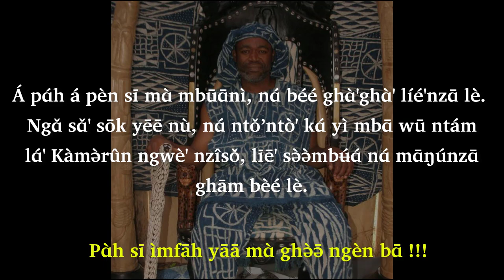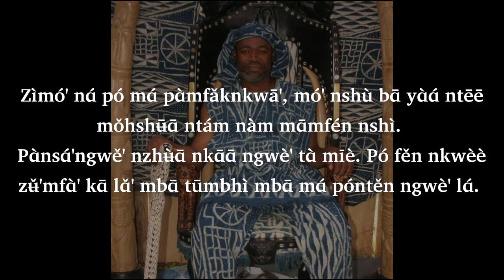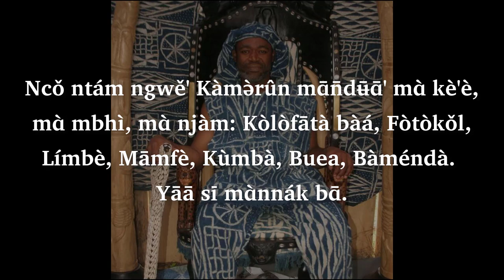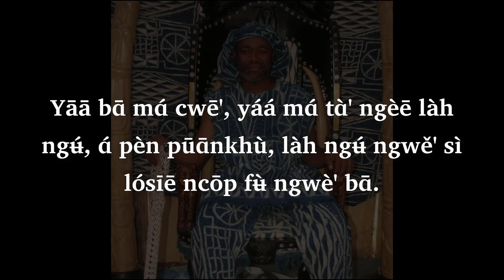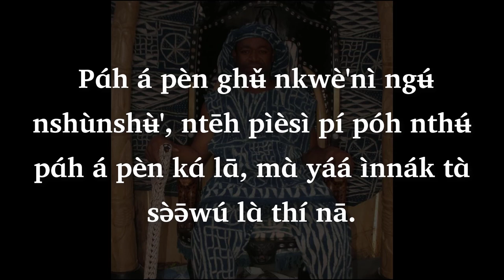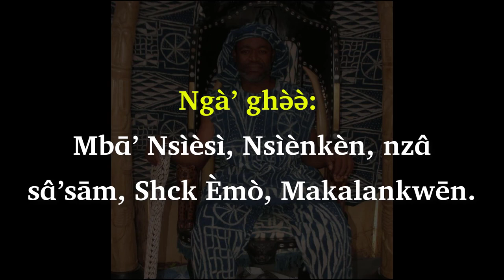Podcast Nufi (Comprehension Orale): ɑ́ pèn cō' tɑ̀' Mīā Mfî'kè'è: Pěn yá' zhǐ zēn zǐ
*ɑ́ pèn cō' tɑ̀' Mīā Mfî'kè'è: Pěn yá' zhǐ zēn zǐ*
*Yū'mbə̄ə̄ !!!* Pɑ̀h sī mɑ̀ ncáh yū'ntōk lè mɑ́ nzɑ̄ mbí'tūmɑ́ pɑ̌h nɑ́ nǔ nkhʉ̌nkhʉ̀ bɑ̄. Pɑ̌h séè lè mɑ̄nsíénsí mɑ́ ndɑ̌' ghə̀ə̄lɑ̄', mbè' ghə̀ə̄ fè'éfě'è.

Pɑ̀mɑ̄ zǎ, pɑ̀mbɑ̄' zǎ, pɑ̀nzhwīē mbǎ, póómɑ̄ tènmvàk, pɑ̀ mɑ́nì, pɑ̀ mɑ́fhʉ̀, pɑ̀nkámsīē, pɑ̀nkámngwè' mfhʉ̌mfʉ̀, lɑ́' Túnkə̀ə̀. Á pɑ́h á pèn sī mɑ̀ mbūɑ̄nì, nɑ́ béé ghɑ̀'ghɑ̀' líé'nzɑ̄ lè.
Ngɑ̌ sɑ̌' sōk yēē nù, nɑ́ ntǒ’ntò' kɑ́ yì mbɑ̄ wū ntám lɑ́' Kàmə̀rûn ngwè' nzîsǒ, līē' sə̀ə̀mbʉ́ɑ́ nɑ́ mɑ̄ŋúnzɑ̄ ghām bèé lè.
Póóngwè' yáá ntìé'è ngǔ'nzɑ̄ ncɔ̀ ntòhō mɑ̀ mʉ̄ntāā pɑ́' lɑ́' Kàmə̀rûn, lɑ̄' yōh pɑ́h á pèn lɑ̀ cō kò tɑ̀ ncāh lɑ́, fōhnì : pɑ̀ nsìèsǐ kòmbāk, pɑ̀kǎ'ndāk, sī' mɑ́ pɑ̀ m̄mɑ̀'mbō. Pɑ̀ ntá'ntéé kònjīīngʉ̄ɑ̄' mbī'tū mɑ́ pó lǎh ntíéntíé cǒpngwè' ndʉ̄ʉ̄ yɑ̄ɑ̄.

Pɑ̀nkóntā' píá pɑ̀nkónjómbíntèn síé njū' sìpè' tɑ̀ mbʉ́ɑ́ lɑ̀ bɑ̄. Túnù sǐ’ nját nɑ́ nǔ ŋwɑ̀’nì yì pʉ̄nkhʉ́ɑ́ kòngén ngù’é lè lɑ́ bɑ̄, sə̀ə̄ túnù sǐ’ nját nɑ́ ŋwɑ̀’nì yì pʉ̄nkhʉ́ɑ́ mɑ̀ngén ngù’é lè lɑ́ bɑ̄.

Pɑ̀ncwééncà', njū' mɑ́ mbí pɑ̌nkɑ̄ɑ̄. Ò mɑ̌ ngóó yǒ nzɑ̄ lè, m̄bɑ̄ mɑ́ ngà'mbōk, mɑ̀ ò kɑ́ kūɑ̄, mvʉ̄ɑ̄ fāt fhʉ̄ ō. Pó lǎh pìèsì m̄bɑ̄p lɑ̄' yōh pɑ́h á pèn nɑ́ nkwèè mbàh. Pɑ̀nzhínŋwɑ̀'nǐ nzɑ̄ mbʉ̄ɑ̄ mɑ́ zʉ̀' thʉ̄'. Zìmó' nɑ́ pó mɑ́ pɑ̀mfǎknkwā', mó' nshù bɑ̄ yɑ̀ɑ́ ntēē mǒhshʉ̄ɑ̄ ntám nàm mɑ̄mfén nshì.
Pɑ̀nsɑ́'ngwě' nzhʉ̀ɑ̄ nkɑ̄ɑ̄ ngwè' tɑ̀ mīè. Pó fěn nkwèè zʉ̌'mfɑ̀' kɑ̄ lɑ̌' mbɑ̄ tūmbhì mbɑ̄ mɑ́ póntěn ngwè' lɑ́.

Nkwèè pʉ̄nkʉ́ɑ́ nzɑ̄ ngù’é lè mɑ̂, mɑ̀ nǔ lɑ̄' yǒh pɑ́h á pèn bèé lè mɑ́ yá' pɑ̄h yɑ̄ɑ̄ tɑ̀ mbʉ́ɑ́ lɑ̀ bɑ̄, póó nzɑ̄ nkhʉ́ɑ́ lɑ̄' tɑ̀ mbʉ́ɑ́ lɑ̀ bɑ̄, tɑ̀ mbɑ̄ nkūɑ̄ nshì.
Pʉ́nkʉ́ɑ́ nzɑ̄ mɑ̀ pó mɑ̌' nā yɑ̀ɑ́ nɑ́ nǔ làh ntām ntè' tɑ̀ mbʉ́ɑ́ lɑ̀ bɑ̄. Mɑ̄nnū mɑ́ ndɑ̀pɑ̀'mbʉ̀ɑ̂, mɑ̄nnū ndù' tɑ̀ mɑ̄nsíí ntám ndhī.

Nsɑ́' mɑ̀ nɑ́ póóngòò, pó nzɑ̄ mɑ̀ pó zhīē mɑ́ mbìyā’ wūɑ̄ tɑ̀ mɑ̄nzēn nshì kɑ̀cák tèn. Pó wɑ̄' lɑ̄' yǒh pɑ́h á pèn mbí ntīēntíé nkǒm nnù mbát ngʉ́ ntīēntíé nkòm sìpè'.
Pìé nshǐ síé mbɑ̄ yòh pɑ́h á pèn nshǐ nûnū. Ncǒ ntám ngwě' Kàmə̀rûn mɑ̄n̄dʉ̄ɑ̄' mɑ̀ kè'è, mɑ̀ mbhì, mɑ̀ njàm: Kòlòfātà bàá, Fòtòkǒl, Límbè, Māmfè,Kùmbà, Buea, Bàméndà. Yāā sī mɑ̀nnák bɑ̄. Yáá yǐ ntám lɑ́' Kàmə̀rûn zě'è lè mɑ̂, ò ghʉ̌ zhínǔ ŋwɑ̀'nì mbɑ̀ mɑ̀ làhā lɑ̄ tɑ́', sí’ ngʉ́ nkɑ̄ɑ̄ bɑ̄, mɑ̀ ò sī kɑ́lɑ̄' ntōh sə̀ə̄ làksì nzɑ̄ lè mɑ́ bɑ̄… mɑ̀ ò sī kɑ́lɑ̄' ghʉ̌ sə̀ə̄ mbè' mfɑ̀' ntám béé ngwè' lè mɑ́ bɑ̄.

Ngwè' yòh pɑ́h á pěn píé. Pɑ̀ndàtnshìmbɑ́'lʉ̀ɑ̀, pɑ̀nkūɑ̄ndʉ̄ɑ̄pīē, píá pɑ̀nkhʉ̀ngʉ̀ɑ́ lǎh mbō sì sòh ntāh ngàm mbə̄lòknshì. Pó nzɑ̄ mfhʉ́ɑ́ wèn kɑ́ kwè’ mɑ́ pō fhʉ́ɑ́ ī lɑ́, mɑ́ pɑ́' pó lɑ̀ ló' fʉ̀ ngwè' béé lè mɑ́ nɑ́ làk sə̀ə̄līē' bɑ̄, yāā bɑ̄ mɑ́ cwē', yáá mɑ́ tɑ̀' ngèē làh ngʉ́, ɑ́ pèn pūɑ̄nkhù, làh ngʉ́ ngwě' sì lósīē ncōp fʉ̀ ngwè' bɑ̄. Ngwě' ntìè' mbɑ̄ mɑ́ nsɑ̂'ngwè'.

Pó mvɑ́h lēn mbí pʉ̀ tɑ̀ njə́ə́ nzɑ̄ lè mɑ̂: pó yá’ ghə̀ə̀ ncámncám nzɑ̄ lè mɑ̂, mɑ́ sə̀ə̄ mīā mfī' kè'è, nzhī ndēn mɑ́ mīā Bàmìlèkē sī kɑ́ lɑ̄' bɑ̄ fʉ̀ ngwè' ntám Kàmə̀rûn bɑ̄. Yāā bɑ̄ mɑ́ sì' mó' ngèè, sì' mó' nkʉ̌nkhʉ̀ làh ngʉ́, ɑ́ pɑ̀h ā pèn pūɑ̄nkhù, tɑ́' yáá mɑ́ shùɑ̄nù mbī'tū mɑ́ kɑ̀ ɑ̀ : « Tā'sì lɑ̀fhʉ̌ mbí ngʉ́ngà'. » Pɑ́h á pèn ghʉ̌ nkwè'nì ngʉ́ nshùnshʉ̀', ntēh pìèsì pí póh nthʉ́ pɑ́h á pèn kɑ́ lɑ̄, mɑ̀ yáá ìnnák tɑ̀ sə̀ə̄wú lɑ̀ thí nā.

Pō yǎt nzɑ̄ mfhʉ́ɑ́ mó' pʉ̀ mɑ̀ fʉ̀ ngwè' yòh pɑ́h á pèn bèé lè mɑ́ pè' tɑ̀ kēēmbʉ̄ɑ̄, mɑ́ á zhī mfɑ̀' mī tɑ̀ mbʉ́ɑ́ lɑ̀ bɑ̄. Ndɑ̌'mɑ́ póómɑ̄ ɑ̄ mɑ́ bɑ̄sīē mbɑ̄psī mfɑ̀' mī.

M̀ mbāt īmɑ̄ngə́ə́ mbí ngwè'ngwè' mɑ́ yāā sī ndíndēē bɑ̄, nɑ́ kɑ̀ lɑ̄ : « Njwátlɑ̀ ndíndēē sǐ' mɑ̄ ndʉ̄ɑ̄, nshǐ sā' fāt tìì bɑ̄. » Nɑ́ nǔ ngǔ'nzɑ̄ ncɔ̀ ntōhō mɑ̀ mʉ̄ntāā, mfátmfāt, ndíndēē, nzɑ̌ yá’ lèè.

Ngɑ̌ ngə́ə́ fě'è mɑ̄ncōmsī nkwèè pʉ̀ kɑ̄ lɑ̀lɑ̄'nkūɑ̄ nɑ́ nǔ lɑ̄' yōh pɑ́h á pèn béé lè mɑ̂. Mbát mɑ̄ncōmsī mɑ̂ mfhʉ̄ nkāmsīē kwà' Albert Ndogmo lɑ̀lɑ̌' njīī nù béé lè mɑ́ tɑ̀ ngə́ə́, fà'á lɑ́ nzɑ̌ yáá yá' lēē. « Sī mvàk mbǎk ló tɑ̀ nshì lōh lɑ́, mɑ́ ìnkéé mɑ́ nǎm sì īmbát ntʉ̄ɑ̄ bɑ̄ » . Zēn zǐ mɑ́ mɑ̄nʉ̄' Maurice KAMTO, Maurice KAMTO, Maurice KAMTO… ɑ́ mbɑ̀ tɑ̀ wɑ̄ lɑ̄ zhī yì nù ncō' mɑ́ Maurice KAMTO sōndɛ̀, ɑ́ nkwèè ngwè' cō' mɑ́ ndɑ̌' Maurice KAMTO. Ngwě' nját mɑ́ ngwè', Maurice KAMTO lò ntēn thʉ̄.

*Ngà’ ghə̀ə̀* : Mbɑ̄’ Nsìèsì, Nsìènkèn, nzɑ̂ sɑ̂’sām, Shck Èmò, Makalankwēn.
*Mfâhtìè* : Mbɑ̄’ Ndə᷅ngwê Bertin.
*Ntêh-hèè* : Mbɑ̄’ nzɑ̂ sɑ̂’sām Shck Ca᷅mnà’.